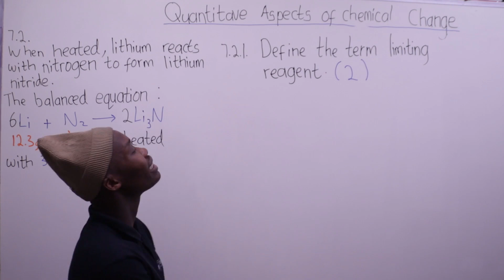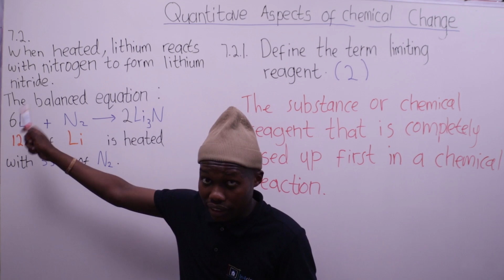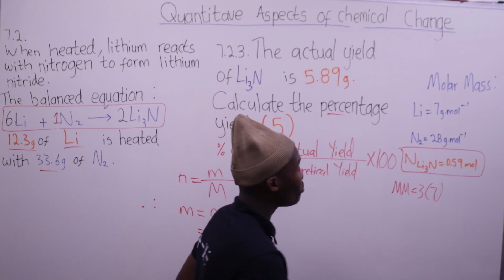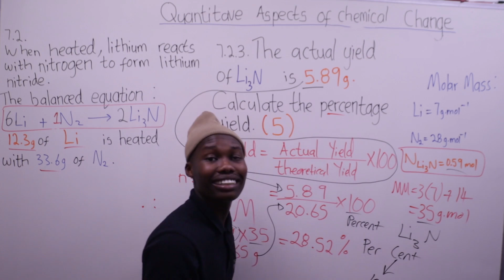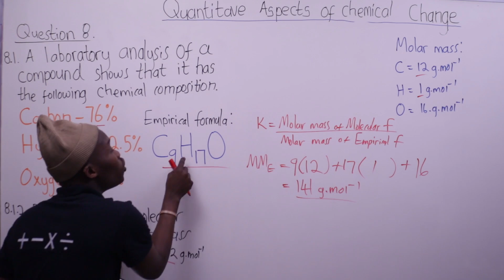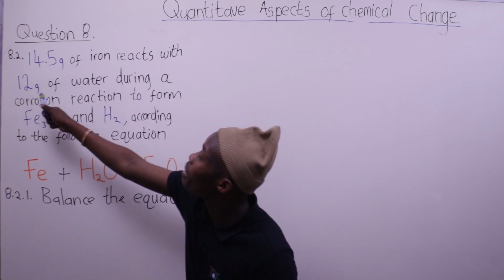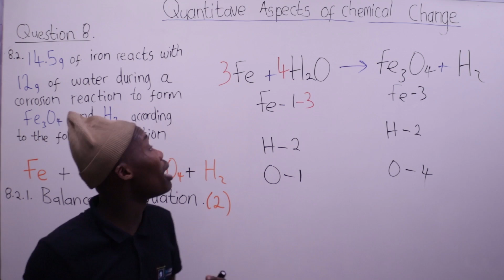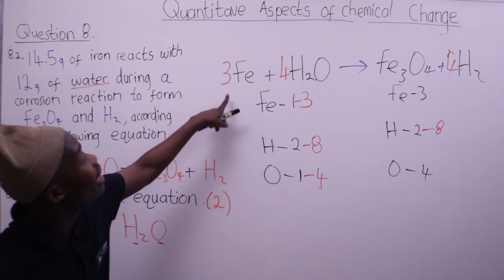Grade 12 Physical Science ,Quantitave Aspect of Chemical Change Question solving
Grade 12 Physical Science
Topic : Quantitave Aspect of Chemical Change 🇿🇦📚🧠🎥📺
Title : Quantitave Aspect of Chemical Change Question solving
Lapha sesiphendula umbuzo ka Question 7.2 okulapho sikhuluma nge Limiting reagent okulapho sibheka ama Reacting ukuthi asebenza kanjani siphinde si Calculate i Percentage sisebenzisa esinakho kanjalo ne Formula yakhona siphinde sidlulele ku Question 8